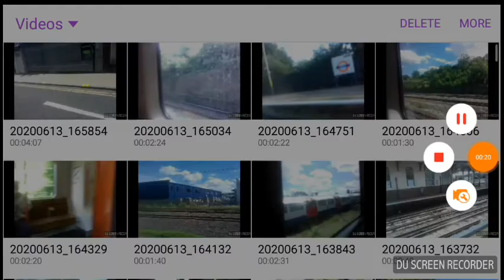H18 bus departing Belmont Heath Center (13th june 2020)